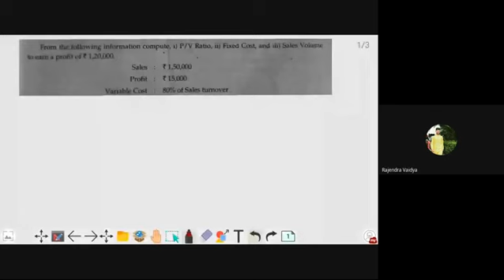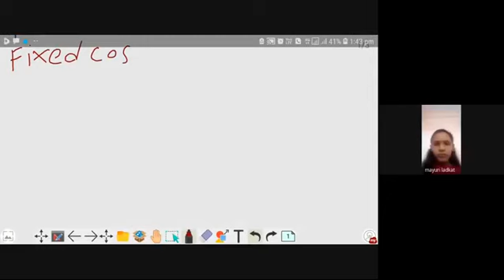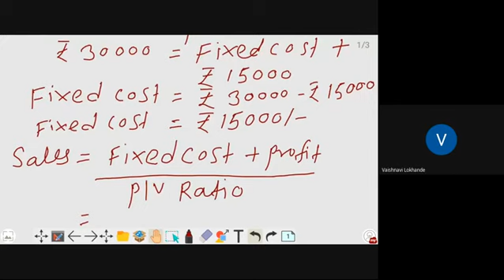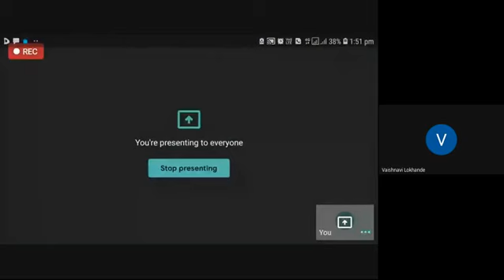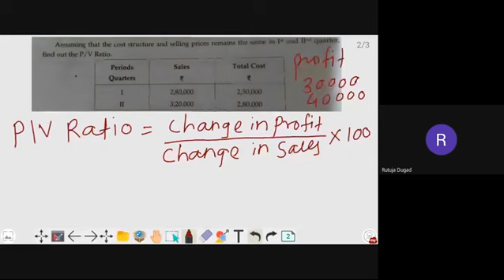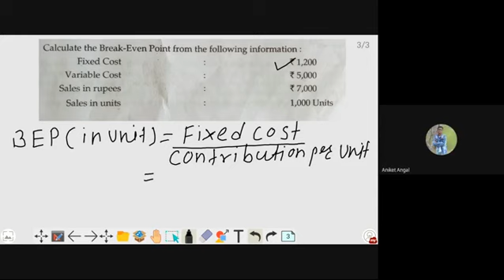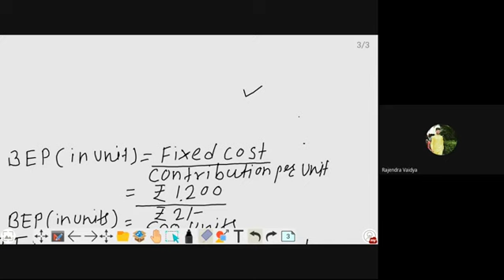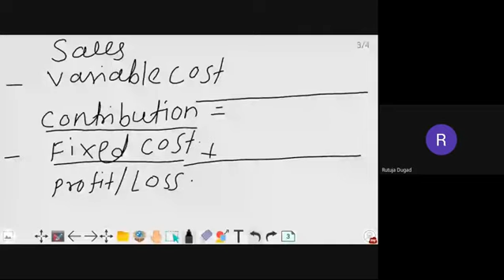Marginal Costing Numerical Question